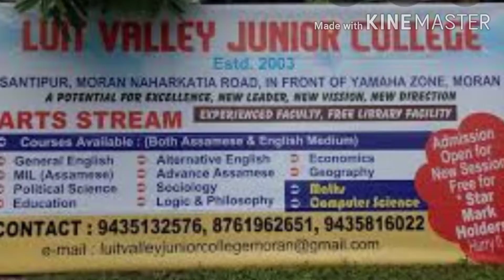Photo making video at moran town